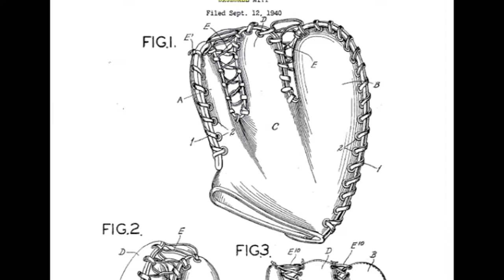Ryan Merriman cast in "42" (2012-04-17)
Choctaw native Ryan Merriman talks about what film projects he's got going on including the Jackie Robinson bio film "42".